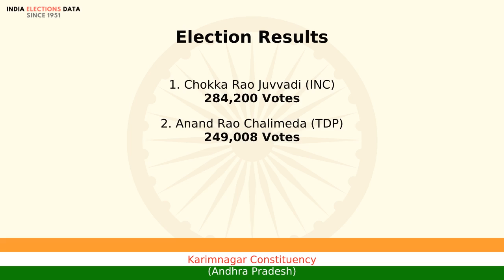Karimnagar Constituency Andhra Pradesh loksabha Election Result 1989 Chokka Rao Juvvadi INC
loksabha election 1989 results, for Karimnagar Constituency, Andhra Pradesh, where winner is Chokka Rao Juvvadi, from political party INC. Watch the video to know more information about other candidates, voters count, etc.